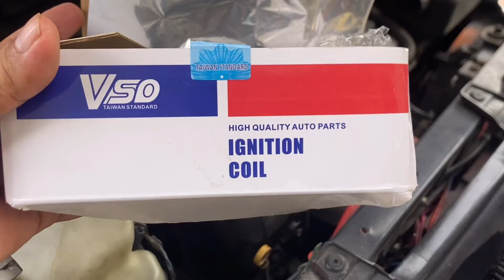Masalah enjin Kereta bergegar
Sekiranya enjin kerta kenari atau kelisa bergegar
Ini lah masalahnya

enjintidakada pakup